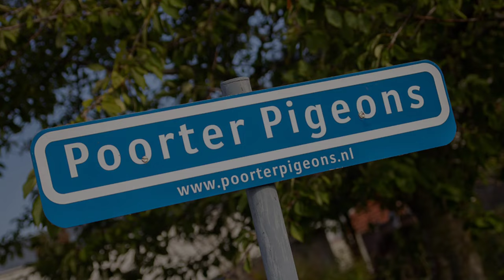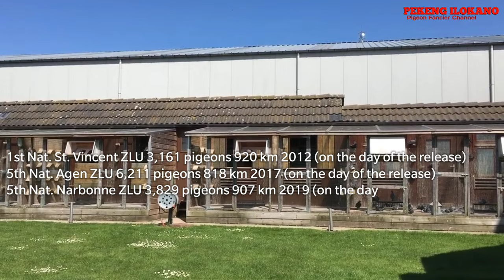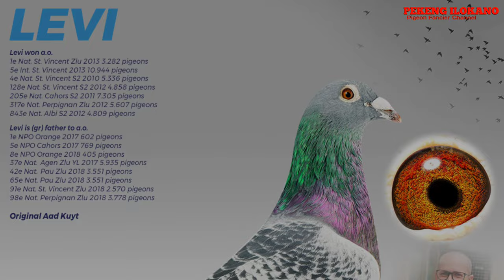Marathon Specialist from Zeeland with phenomenal marathon material - Martin De Poorter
Martin de Poorter, marathon specialist from Zeeland with phenomenal marathon material.

Martin de Poorter, a fancier who has a passion for extreme long-distance racing and especially for the international races. You will see in the pedigrees from the offered pigeons, all are descendants from proven birds on the international extreme long-distance races.

Martin is building a basic strain of pigeons which evolves around 3 pigeons. Rainman, New Rainman and Levi. Rainman won 1st National St Vincent Zlu 2012, Levi won 1st National St Vincent Zlu 2013 and New Rainman won 1st Npo Bergerac 2015. These basic birds are crossed with the best marathon bloodlines there are in holland but also through inbred they are kept pure. You will see in the auction, all offered birds are from these 3 basic birds or closely related to them. The vision on the colony and basic strain is simple, they have to be able to race top on the day of liberation and also the next day (overnight).